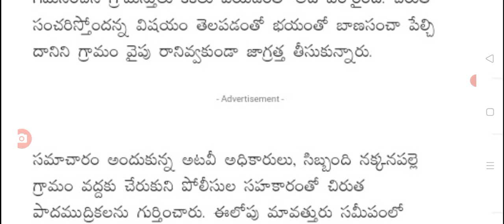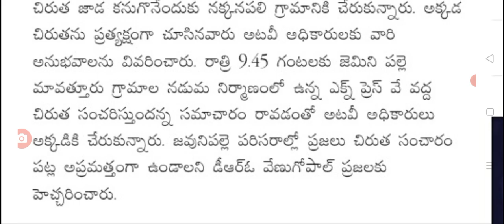ఏపీలో ఇప్పుడే చిరుత సంచారం భయభ్రాంతులకు గురవుతున్న ప్రజలు big Shak for people in AP.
hello everyone today update is AP government High alert issued by government.@malupdates